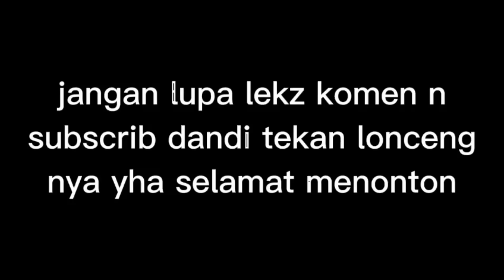sampek tuwek musik koplo plus vokal kover by nurga